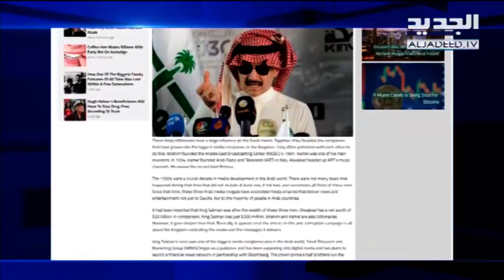بن سلمان للوليد .. أعطنا الإمبراطورية الإعلامية.. وإلا! - ليال بو موسى